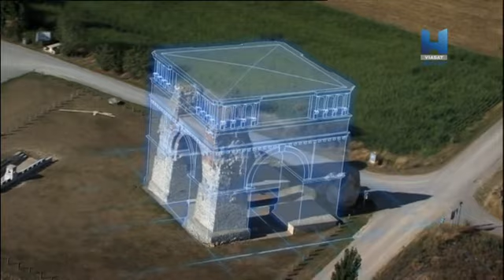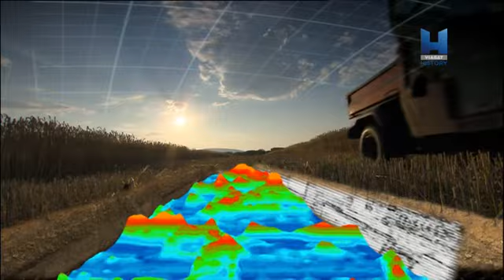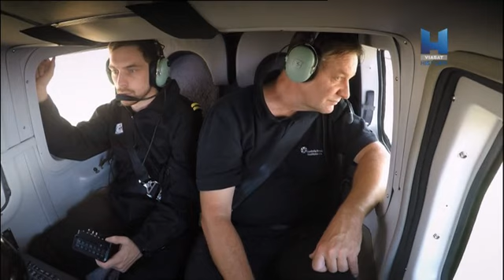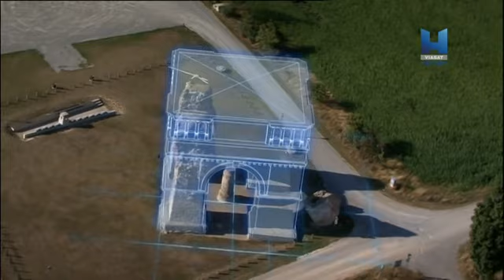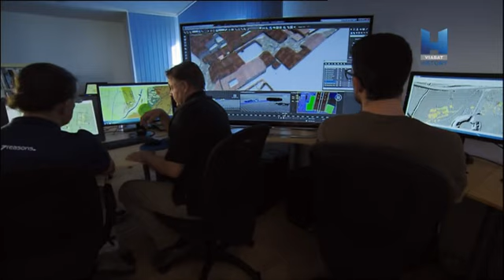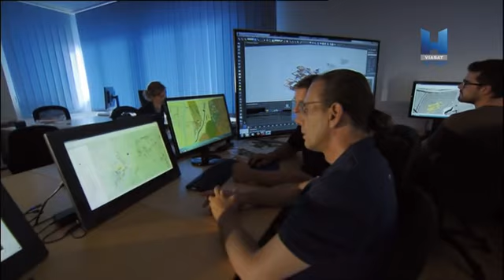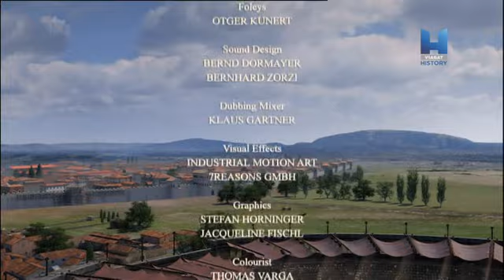Gladiátorok élete és halála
A gladiátor iskola Carnuntumnál, amely egy római város a Duna partján, rabszolgákat, elítélteket és önkénteseket képzett gyakorlott és brutális szórakoztatóvá.